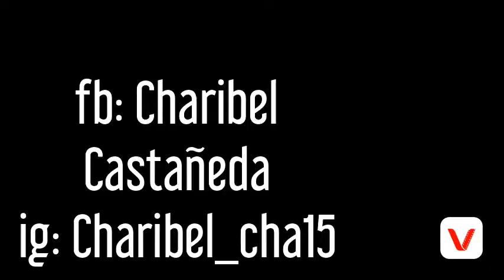Skin care product you must have!♠ | Charibel Castañeda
Whole body skin care for just three product,
Lip therapy of vaceline
Glosolid Glycerine-cream
Avon Amira Seduction lotion
Hope you enjoy this video, love lots

Application that is used: vlogstar